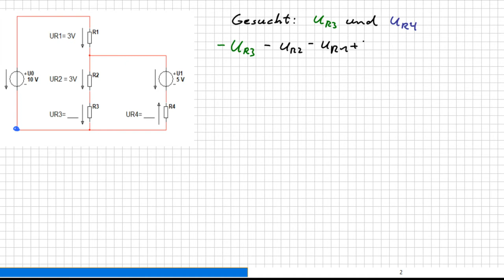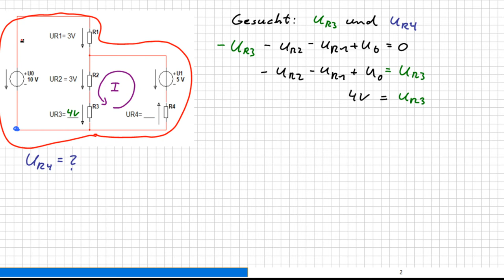Übung 4 2 3 Maschen 4 Widerstände 2 Quellen